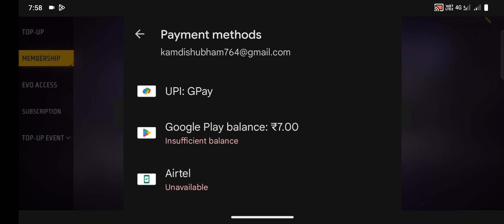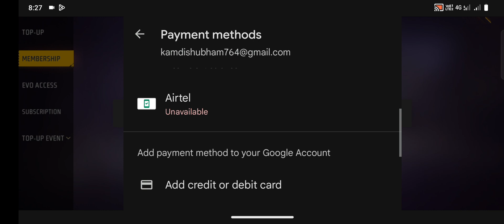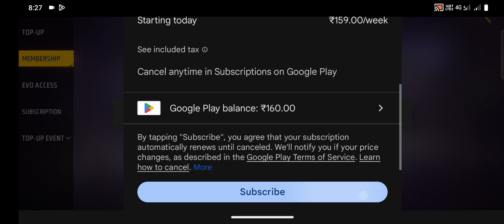Flash sale event bundle combination/The weekend runner bundle combination /English uniform bundle